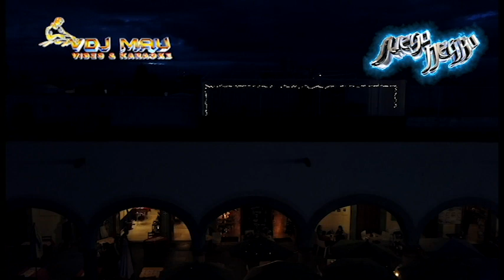Eres Mi amor Fuego Negro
Tema de estreno, cumbias poblanas, éxito sonidero 2023, desde plaza de la concordia san Pedro Cholula